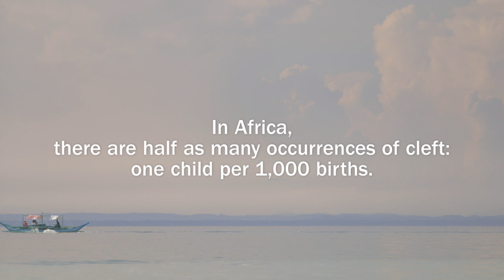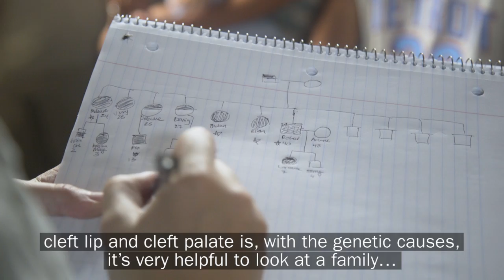Discovering the Causes of Cleft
Eight-year-old Loraine of the Philippines is one of many people in her family born with a cleft condition. Our research on the environment and genetic factors that cause cleft will be used to help families affected by cleft understand their risk factors and reduce the burden of cleft on future generations.